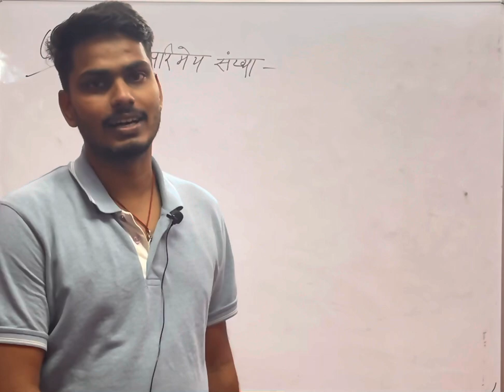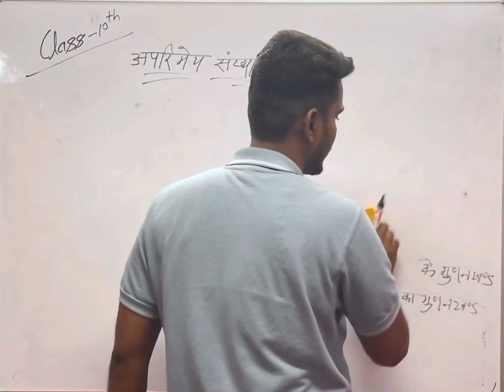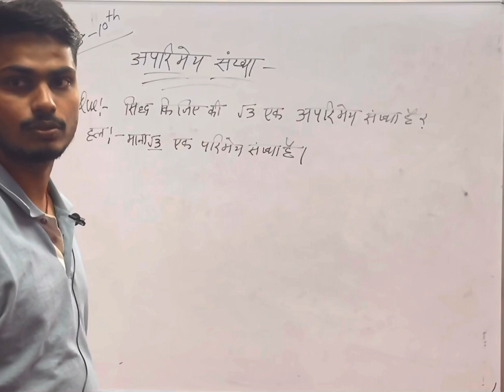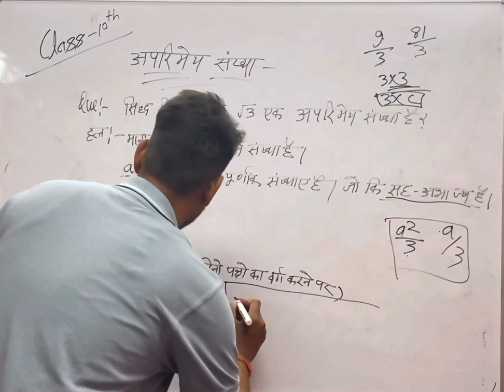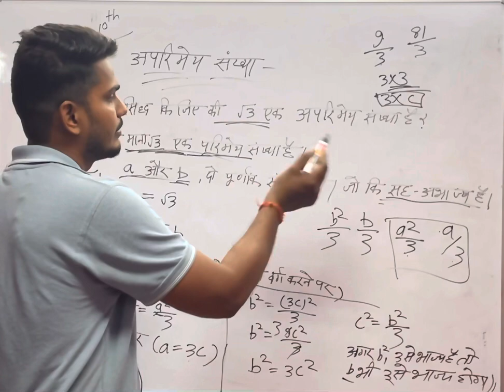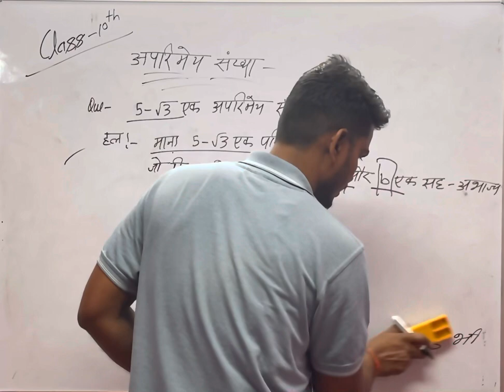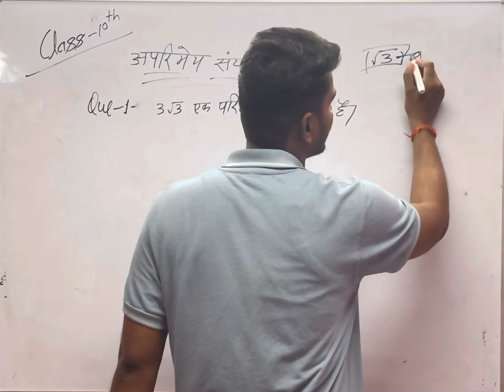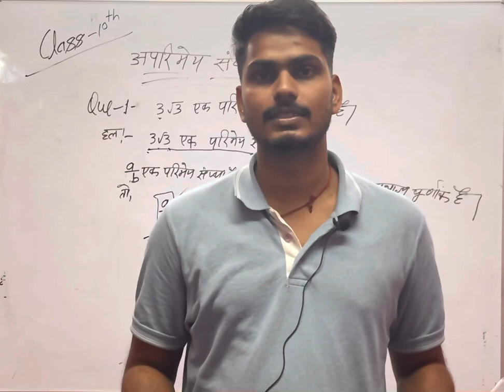UP Board Class10 Maths ||Chapter1- Real Numbers Ex-1(c)|| L5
UP Board Class10 Maths ||Chapter1- Real Numbers Ex-1(c) अपरिमेय संख्या|| L5
प्यारे student
 इस चैनल के माध्यम से आपको कक्षा  6 से 12 तक की सभी विषयों की कक्षाएं संचालित की जाएंगी, जो कक्षाएं आपके परीक्षाओं के लिए बहुत ही उपयोगी होंगी।

साथ ही साथ सभी प्रकार के प्रतियोगी परीक्षाओं की तैयारी के लिए सभी विषयों की कक्षाएं संचालित की जाएंगी।

Hello student,

 please contact -